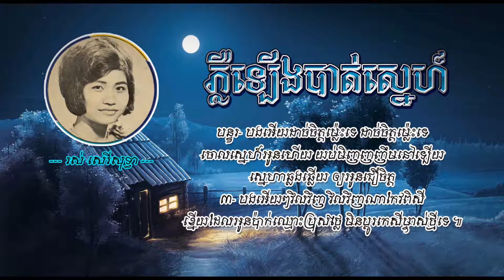ភ្លឺឡើងបាត់ស្នេហ៍ - រស់ សេរីសុទ្ធា - Ploeu Leung Bat Sneh - Ros Sereysothea - Khmer old